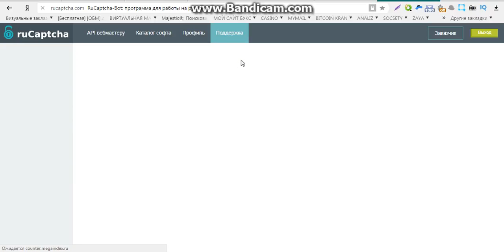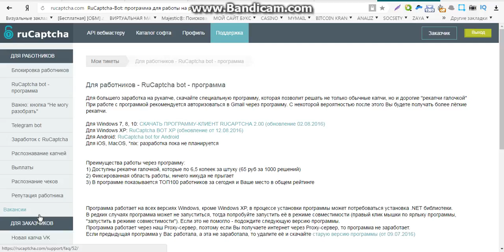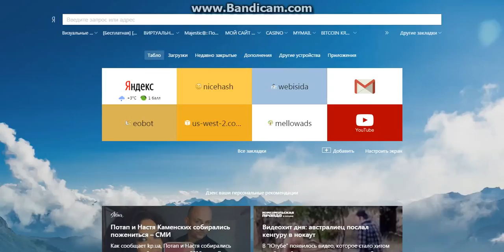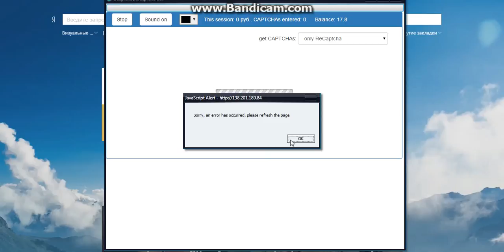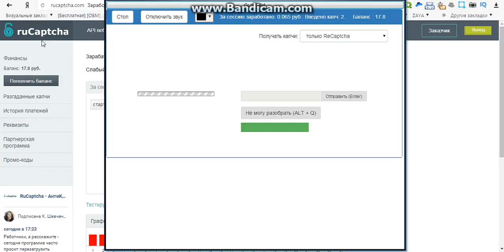легкий заработок денег интернете без вложений